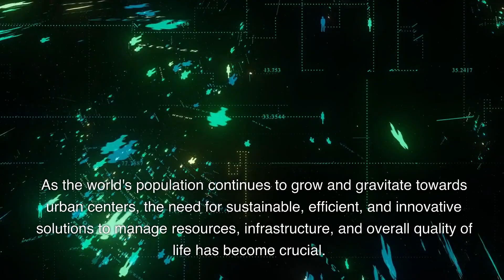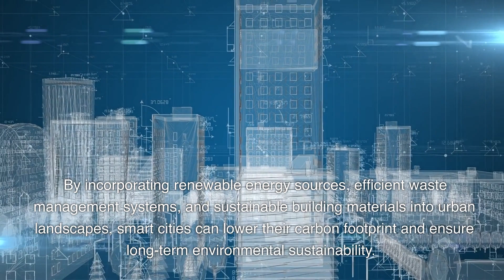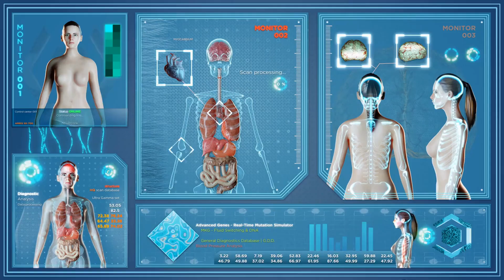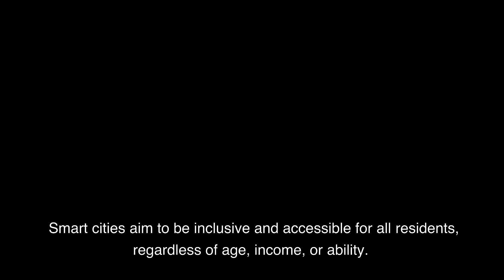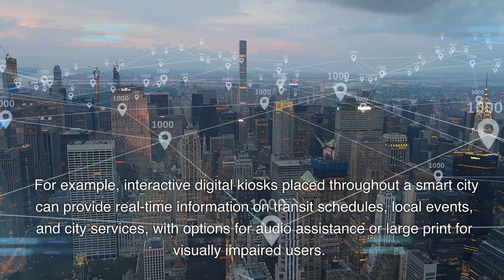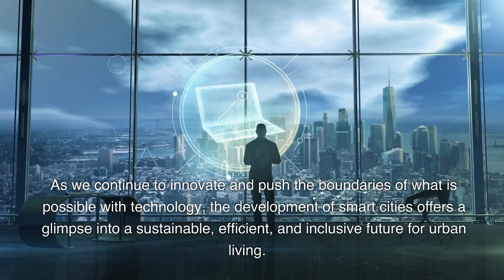Tomorrowland In Real Life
Discover the exciting world of smart cities in this in-depth look at the future of urban living. Learn how these innovative urban areas leverage cutting-edge technologies like IoT, AI, and real-time data analysis to optimize various aspects of city life, such as transportation, energy consumption, waste management, healthcare, and public safety. Understand the environmental benefits of smart cities, including reduced carbon footprints, efficient waste management, and sustainable building materials. Explore how these cities are transforming transportation systems with real-time traffic updates, adaptive traffic signals, and integrated public transit solutions. Dive into the role of smart cities in improving public safety and revolutionizing the healthcare industry with advanced surveillance systems, integrated emergency response networks, and AI-driven diagnostic tools. Uncover the economic opportunities that smart cities create for local entrepreneurship and job creation, and how they foster inclusivity and accessibility for all residents. Finally, learn about the potential impact of smart cities on education and workforce development through digital platforms and collaborative partnerships.